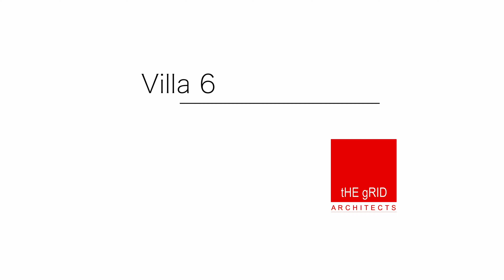Villa 6 Design By The Grid Architects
Name: villa 6
Principal Designer: Snehal suthar ,Bhadri Suthar

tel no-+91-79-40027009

Styling by phxindia

The stress of urban living is well-known. Hectic schedules, uncomfortable commutes, lack of access to nature. The interiors of Villa 6 were designed as an antidote to the cumulative effect of such pressures. The home is crafted as a calming space that welcomes sunlight and greenery with open arms and adds their beneficial presence to soothing juxtapositions of pastels and timber.
All the rooms are connected to a balcony or a sit-out, making the green surroundings and the sunlight an important part of the spatial experience. Materially speaking, the interiors feature oak wood, stained wood and natural stone, a combination that lends the environment a tactile and lived-in feel. Villa 6 is designed to grow with the family. While its spaces are full of character, they also possess the versatility that allows the interiors to be appropriated by the family and made their own. It is also a home that emphasises the ‘home’ part rather than the ‘show’ aspect. To put it simply, Villa 6 is all about comfort, intimacy, and conversations.

Inclined Studio News Article

Luxury villa
Open space design
Luxury flat design
home design idea
pop design idea
bedroom design idea
4bhk design
bedroom back panel idea
Bungalow design idea
Top bungalow in india
Wood design
Wooden bed design
Pure wood house
New type ceiling design
Kids room design
Study area